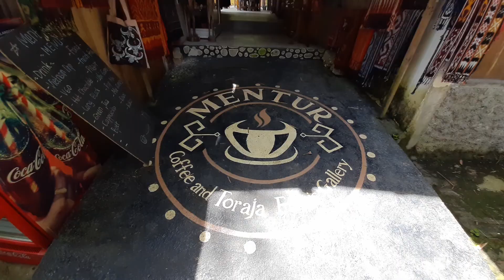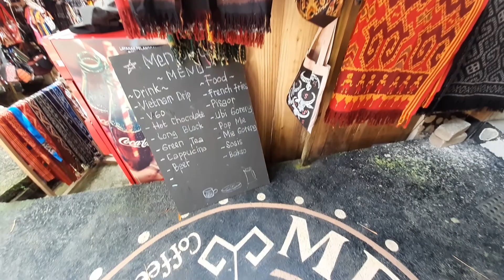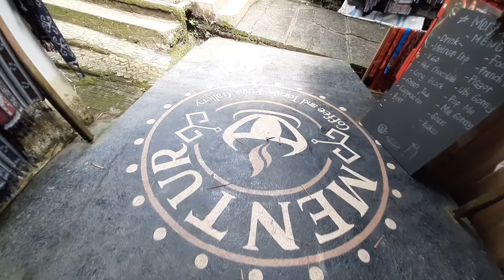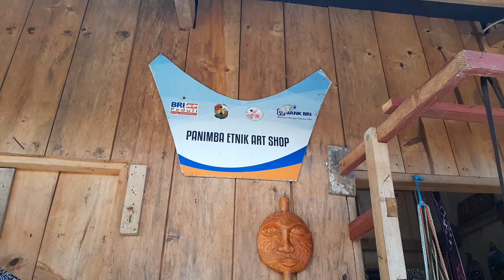Keliling Tempat wisata di tana toraja ⁑ kete kesu land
berkeliling tempat wisata dan menikmati salah satu wonderful indonesia tana toraja tempat wisata budaya kete kesu (kampung kesu) yang memiliki keindahan budaya khas tana toraja,,,,..yuk keliling tempat wisata potensial untuk dikunjungi di tana toraja selalu menjadi pengalaman yang seru bersama keluarga dengan mengunjungi kete kesu land